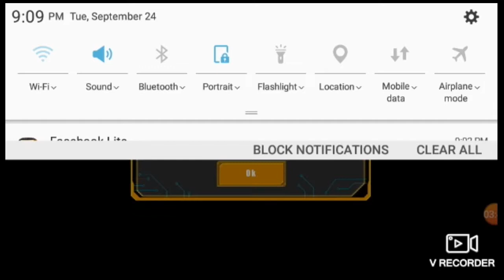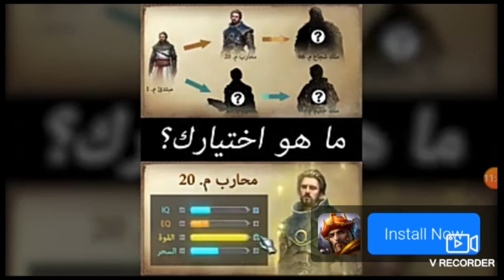alpha guns 2 leval 1 to 4][FM gaming & vlogs